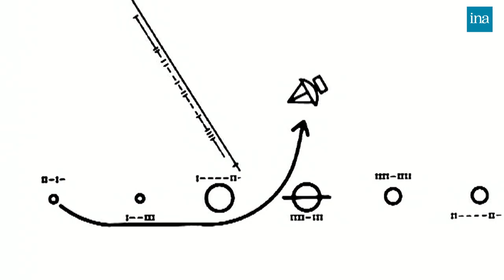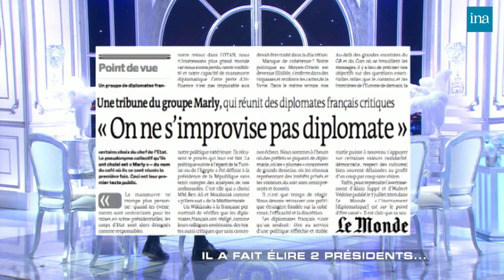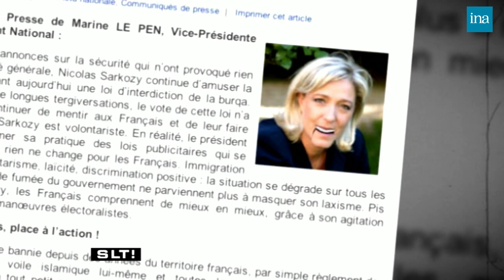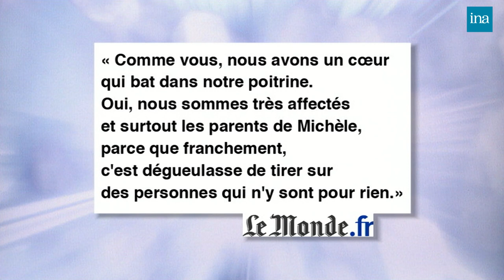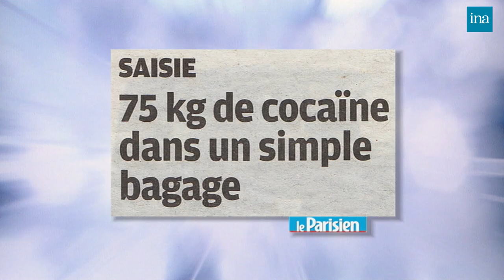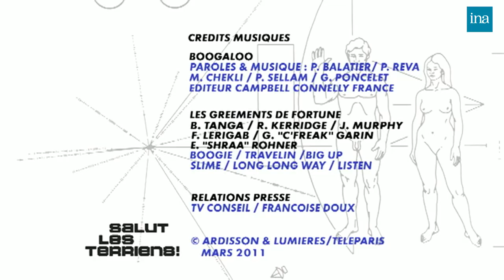Salut Les Terriens ! de Thierry Ardisson avec Henri Gaino | INA Arditube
Thierry Ardisson reçoit Henri Guaino, le conseiller spécial de Nicolas Sarkozy, Gérard COLLOMB, Dominique Farrugia, Rokhaya Diallo et Joselyne Rousseau, médecin généraliste en banlieue parisienne.

-	Entretien avec Henri GUAINO, conseiller spécial de Nicolas SARKOZY, qui revient sur son parcours professionnel.

	- Primaire au PS : encore un ? Entretien avec Gérard COLLOMB, sénateur maire PS de Lyon, à propos de son livre "Et si la France s'éveillait..."

- Toujours pote avec Sarko ? : entretien avec Dominique FARRUGIA au sujet de son film "Le marquis".

- L'EDITO DE BLAKO : islam halal police d'état.

- Débat sur la laïcité : rien de plus urgent ? Discussion avec Rokhaya DIALLO, auteur de "Racisme : mode d'emploi", et les autres invités au sujet du débat sur l'islam et la laïcité en France.
	- Y a-t-il un racisme light ? : entretien avec Rokhaya DIALLO au sujet de son livre "Racisme : mode d'emploi".

- L'INVITE DU SAMEDI 20H : Médecins de cités : et s’ils craquaient tous ? Entretien avec Joselyne ROUSSEAU, médecin généraliste en banlieue parisienne, qui dénonce les agressions et les violences dont sont victimes dans les cités les professionnels de santé.